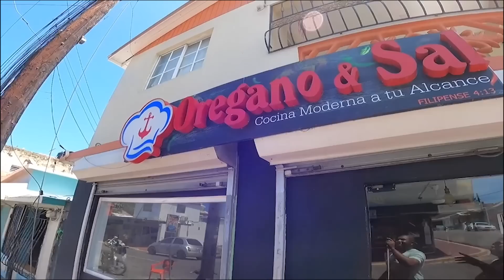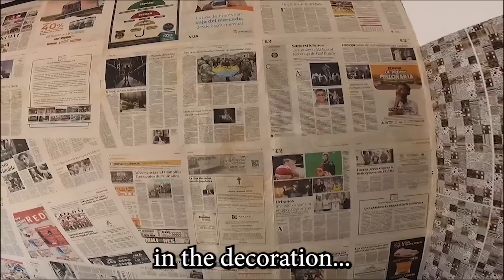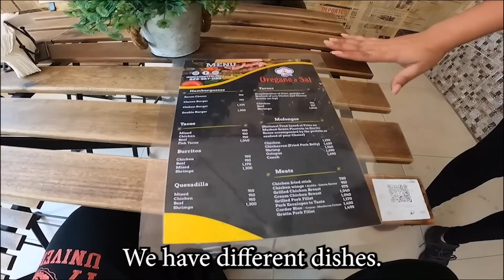THICCEST Dominican Woman With A Restaurant In Puerto Plata, Dominican Republic 2023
Sign up to meet pretty Dominican chicas and others from across the world on the Crema app

In this video I show you what middle class neighborhood looks like in Puerto Plata and also check out Sara's restaurant.

Check out the first post of my new Onlyfans content

Check out my blog for more info about the Dominican Republic